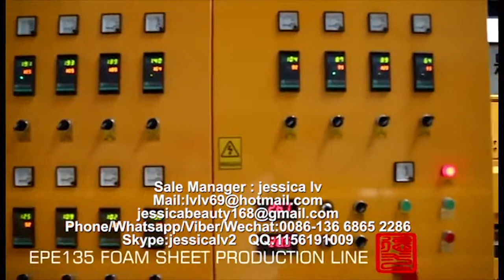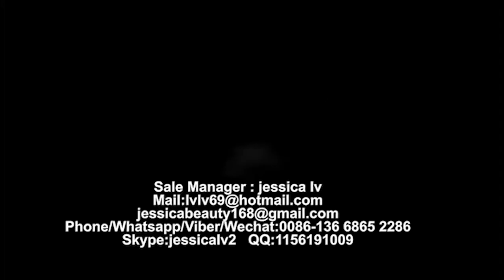Fully automatic EPE foam sheet Production line